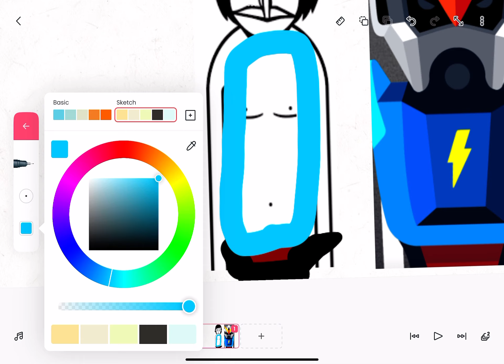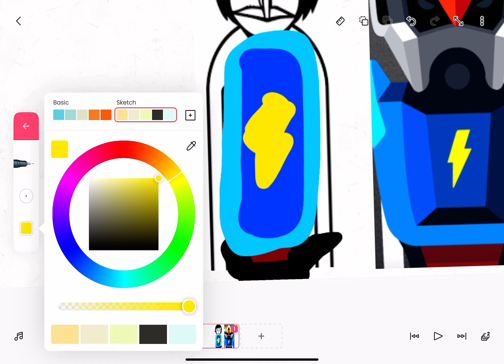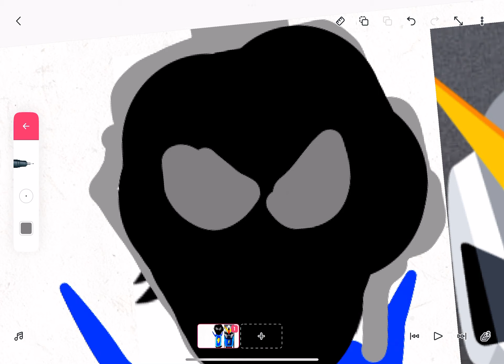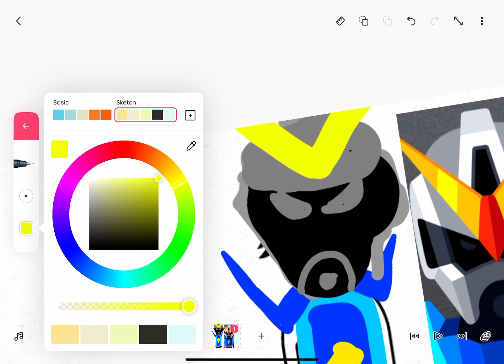drawing goofy ahh vector v9